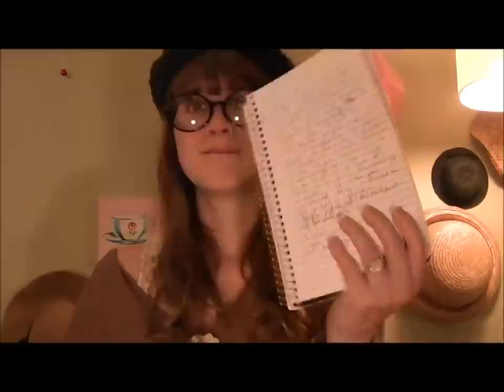Pumpkin Flavour *gobble gobble*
You can also listen to past broadcast